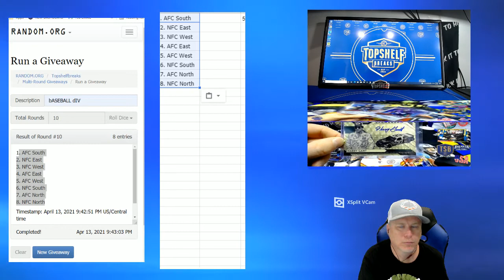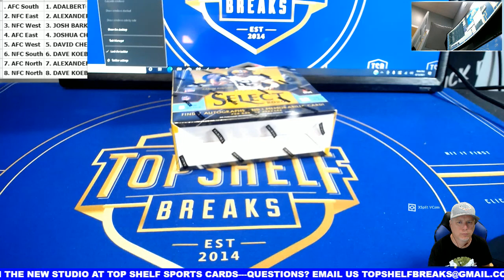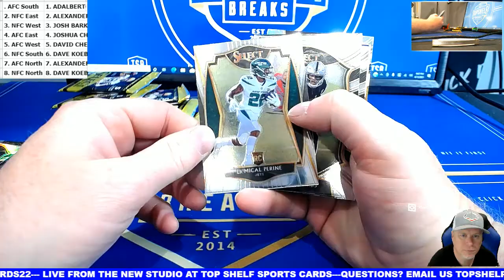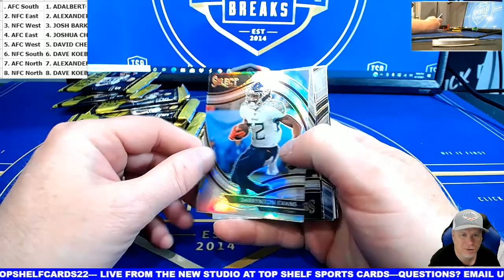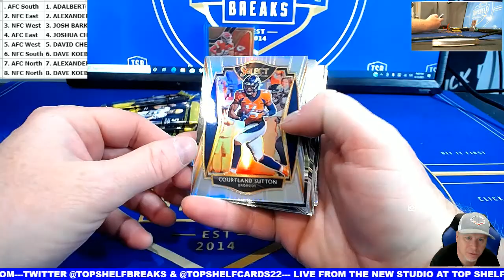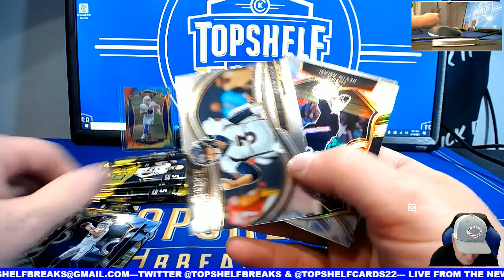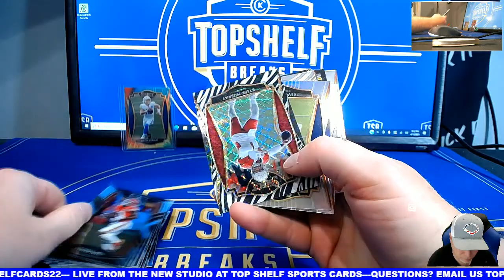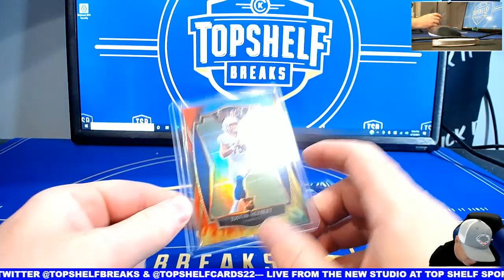4-13 select fb rand div